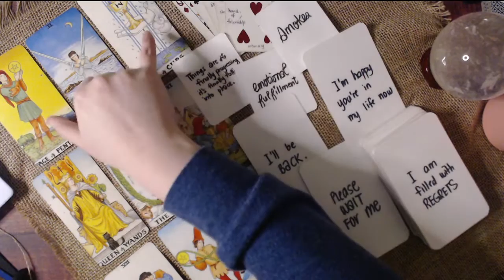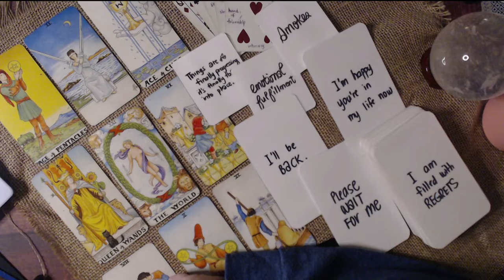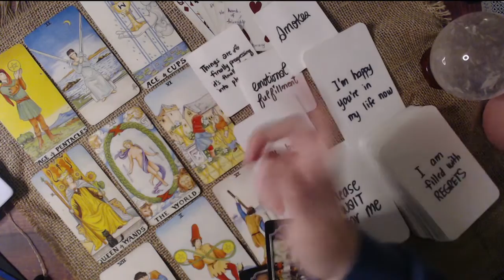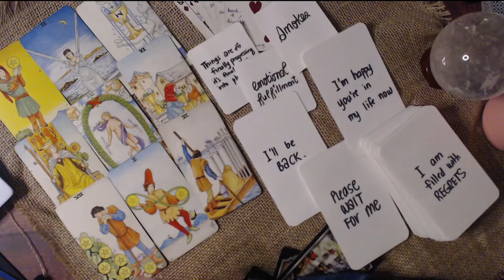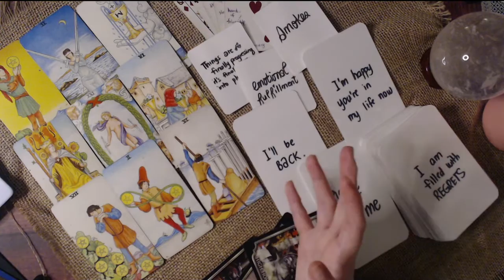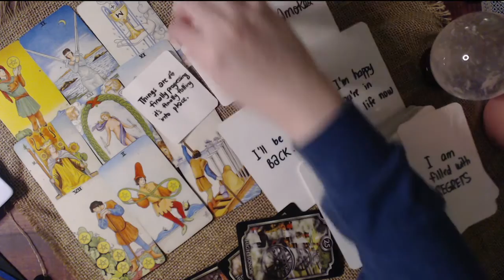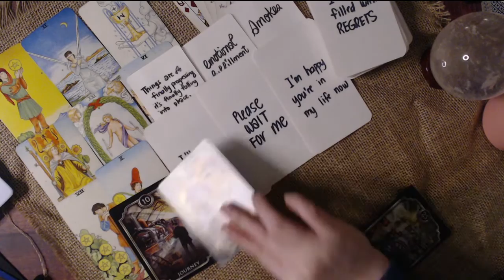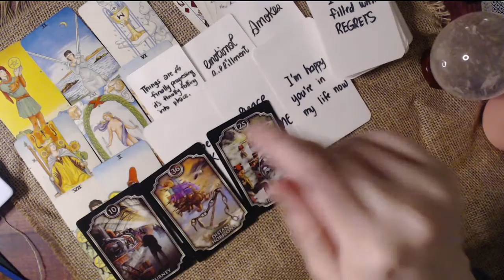VIRGO APRIL 2021 LOVE READING - CHOOSING TO SACRIFICE TO KEEP THE RELATIONSHIP OR SITUATION...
For some reason... the first few seconds (the audio gets silent) Please go to 0:20 or so... the audio functions clearly from there onwards.

Join here if you like to learn & get access to the information I post and share

[Magick & Conjure Oils, Jars and Rootwork] Online Shop for In The Stars by Krissy